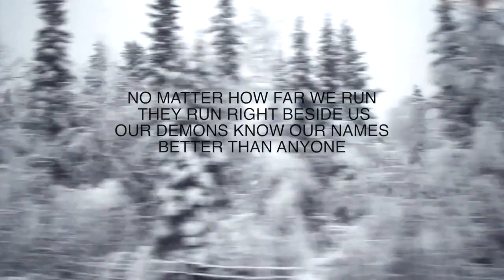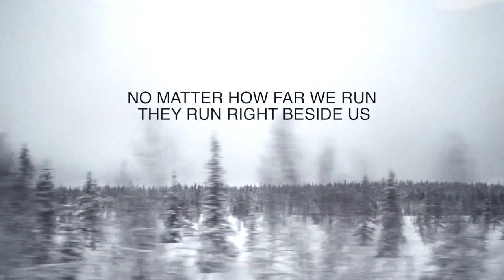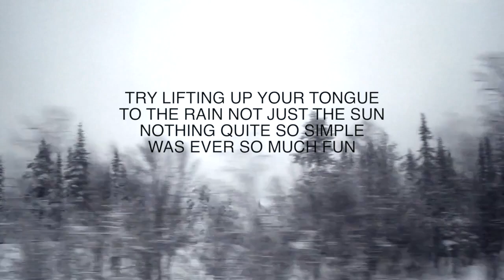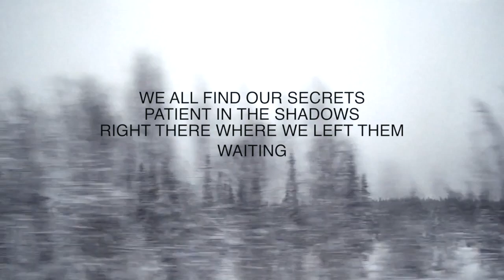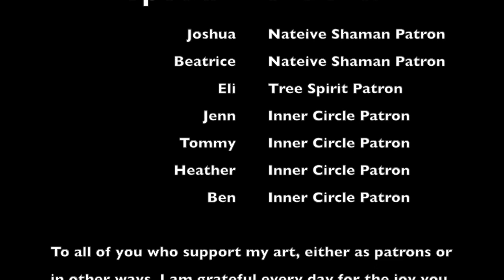In The Shadows: for those who do shadow work for healing and peace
Support and inspiration for those on the path of inner healing. Shadow work is a powerful transformational tool. This song will inspire you to connect with and embrace all parts of yourself.

Follow @NathanMaingard for more music medicine, simple wisdom, and practical spirituality

LYRICS:
It’s hard to open up my eyes
When I feel like I’ve been blind
All of my days, now I’m
Wandering through the haze
And the world is looks so crazy
Maybe that’s just me
Maybe it’s just me

We all find our secrets
Patient in the shadows
Right there where we left them waiting
No matter how far we run
They run right beside us
Our demons know our names
Better than anyone

See me trapped within this construct
Beating at the locked up door and
Gripped tight deep within my fist
Is the key to all I’ve missed
That the pain is just the teacher
And the cage is just a myth

Better than anyone

I spend oh so many hours
Building up and giving power
To the worst I can imagine lives in me
And now oh to my surprise
When the ghost as me disguised
Is the best at breaking everything
Everything, everything I dream.

You who presume you can stay dry by
Dodging all the raindrops falling
Thick, try lifting up your tongue
To the rain not just the sun
Nothing quite so simple
Was ever so much fun

Better than anyone